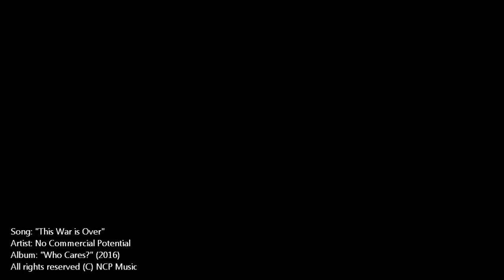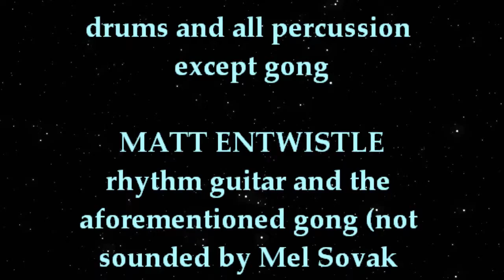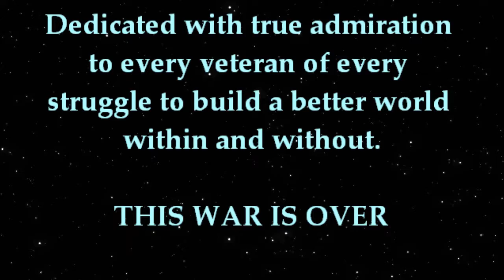"This War is Over" by No Commercial Potential (All rights reserved (C) NCP Music 2016)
THIS WAR IS OVER
This instrumental grew out of our desire to compose something bright and unabashedly 'triumphant", evoking the jubilation and ticker-tape parades of ​the V.E. Day celebrations, but without all the bloodshed and loss preceding it.  This music plainly conjures up the imagery of military victory and certainly
doesn't exclude or denigrate that part of the human experience, but encompasses much more than that.  It encompasses an end to conflict, suffering, loss, wasted effort and wasted life energy.  What ever the war is about, whatever kind of war it is, it is over now'; and that deserves celebration.